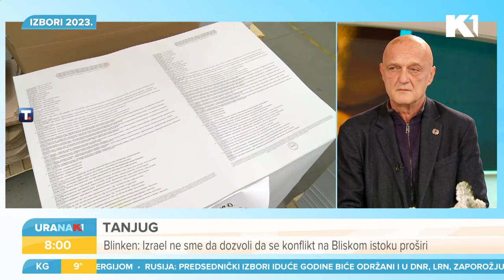Nastavlja se Izraelska ofanziva u Gazi I Biljana Šahrimanjan Obradović i Dragan Vujičić I URANAK1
Nastavlja se izraelska ofanziva u Gazi. Brisel predlaže sankcije za nasilje na Zapadnoj obali. Zelenski ide u Vašington dok iz Kieva poručiju da su u "smrtnoj opasnosti". Putinu poslato više od milion pitanja uoči godišnjeg obraćanja 14. decembra. Ove i ostale vesti u prelistavanju štampe komentarišemo sa Biljanom Šahrimanjan Obradović i Draganom Vujičićem

Gledajte nas 🤩
📺iris (109)
📺Supernova (9)
📺Orion (7)